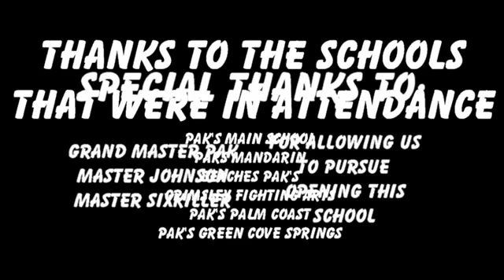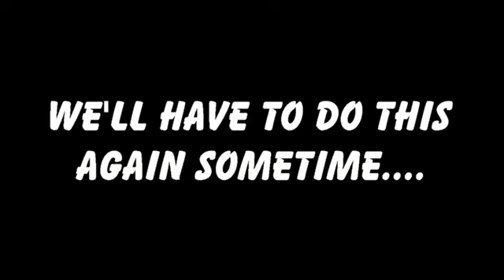Grand Opening PVPK 05312014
Ponte Vedra Pak's Karate Grand Opening celebration, May 31, 2014. Great times with great martial artists. Sorry if you missed it.